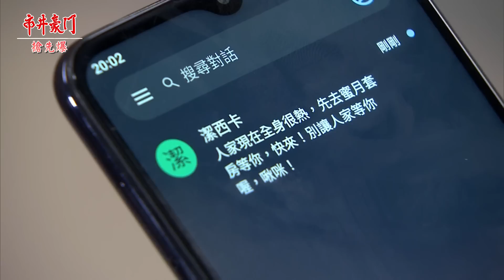《八點檔搶先爆》市井豪門 EP169 網紅陪浴人夫 霸董大抓猴？